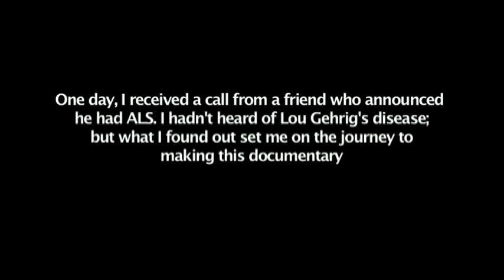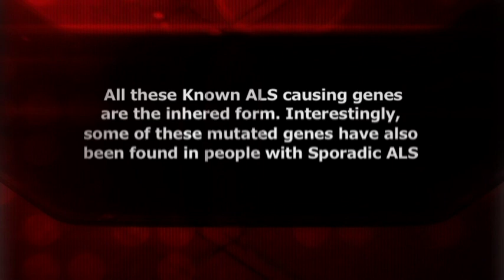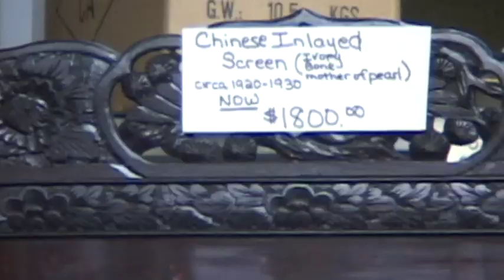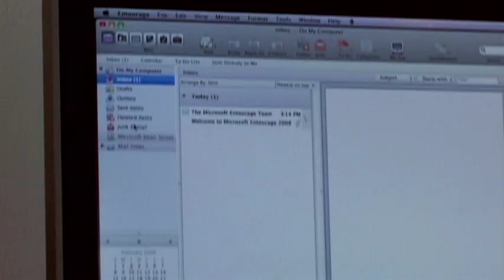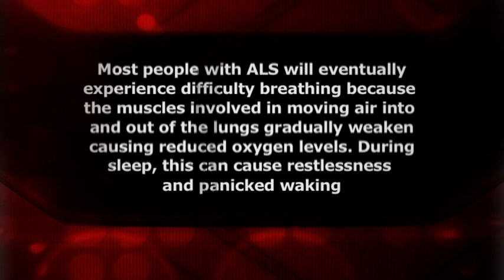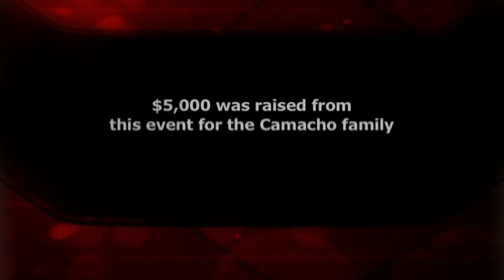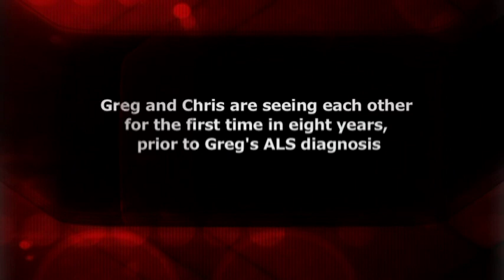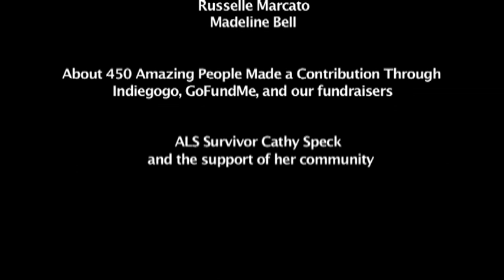Better Days - ALS Documentary - Stories and Science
A Documentary that will make you feel something.